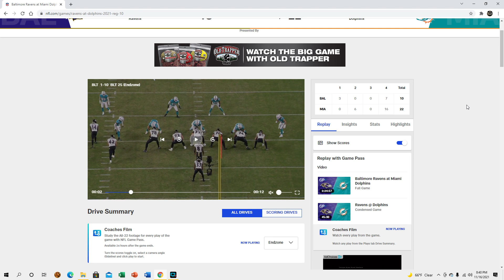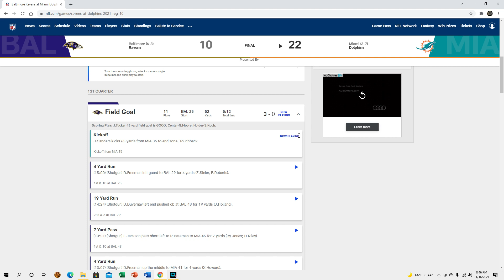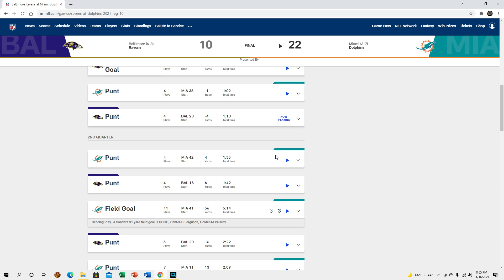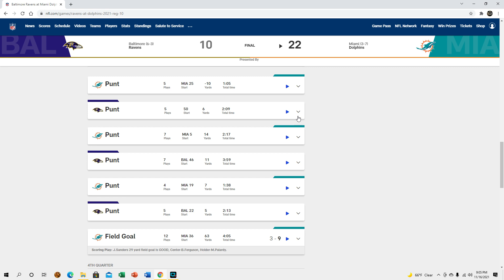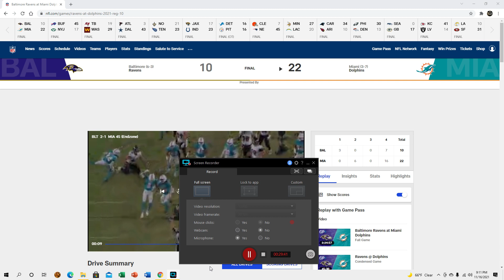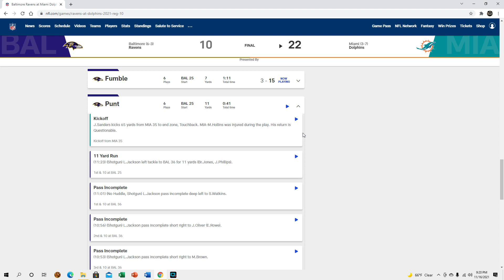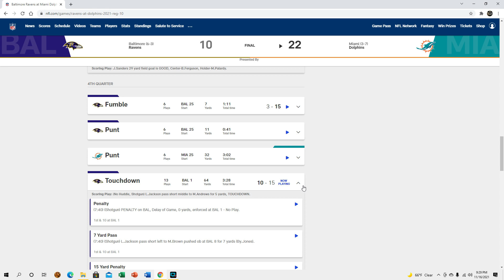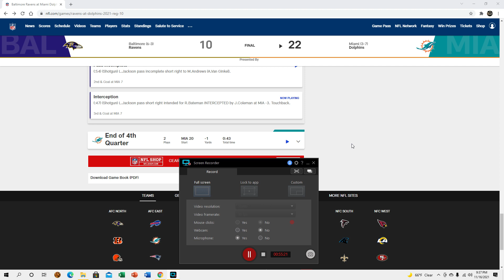Dolphins defense vs the Ravens